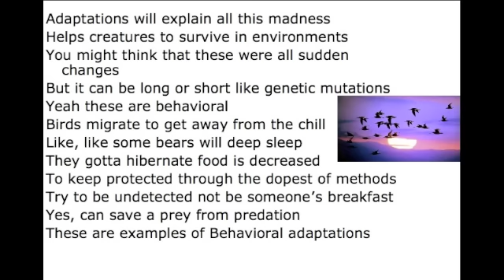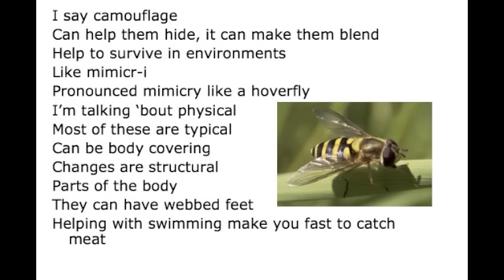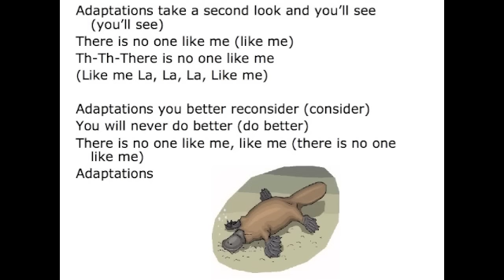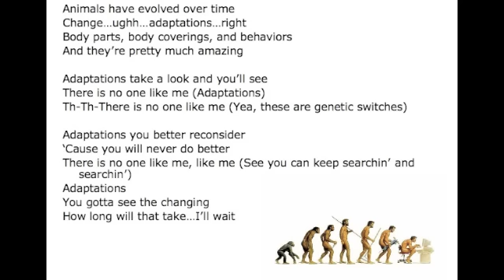Adaptations Song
Bababa...baba
There is no one like me
Th-th-there is no one like me, (Mr. Parr) like me

Adaptations take a look and you'll see (Yeah, they're pretty much amazing)
There is no one like me (Adaptations)

Adaptations will explain all this madness
Helps creatures to survive in environments
You might think that these were all sudden changes
But it can be long or short like genetic mutations
Yeah these are behavioral
Birds migrate to get away from the chill
Like, like some bears will deep sleep
They gotta hibernate food is decreased
To keep protected through the dopest of methods
Try to be undetected not be someone's breakfast
Yes, can save a prey from predation
These are examples of Behavioral adaptations

Adaptations take a second look and you'll see (you'll see)
There is no one like me (like me)
Th-Th-There is no one like me
(Like me La, La, La, Like me)

Adaptations you better reconsider (consider)
'Cause you will never do better (do better)
There is no one like me, like me (there is no one like me)
 See this is adaptations right here, know what I'm saying?
Adaptations
(What's going on with the animals?)
Adaptations

I say camouflage
Can help them hide, it can make them blend
Help to survive in environments
Like mimicr-i
Pronounced mimicry like a hoverfly
I'm talking 'bout physical
Most of these are typical
Can be body covering
Changes are structural
Parts of the body
They can have webbed feet
Helping with swimming make you fast to catch meat
Another change is a set of sharp teeth
Used for tearing flesh, show of power-retreat!
Ha, striped fur is invisible
Hiding in the tall grass jumping out to eat animals
The moist slick skin is good for amphibians
Well suited for water with their slimy covering
Fur, beaks, feathers, wings for flying
These are examples of physical adaptations

You will never do better (do better)
Adaptations

Animals have evolved over time
Change...ughh...adaptations...right
Body parts, body coverings, and behaviors
And they're pretty much amazing

Adaptations take a look and you'll see
Th-Th-There is no one like me (Yea, these are genetic switches)

Adaptations you better reconsider
'Cause you will never do better
There is no one like me, like me (See you can keep searchin' and searchin')
Adaptations
You gotta see the changing
How long will that take...I'll wait